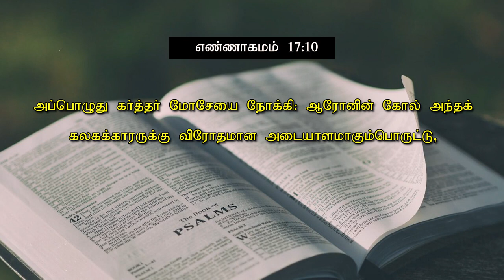மாற்றம் உண்டு | 12.08.2023 | Agape Life Changer | Pr. Abraham Johnson Prabhu